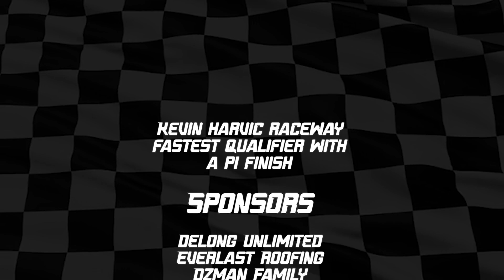Kevin Harvick's Kern Raceway NASCAR Division III Enduro 4-27-2024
Keven Harvick’s Kern Raceway NASCAR Division III Enduro Class. 2nd Race in the NASCAR Division III points series. Qualified P1 with a track record. No inversion so we were able to start on the pole. Never looked back and was able to take the win.